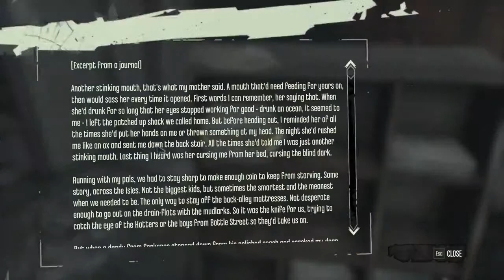LSN Plays Dishonored 32: Betrayal is No Longer Surprising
What IS surprising is that I only killed ONE of the assassins dumb enough to get captured.